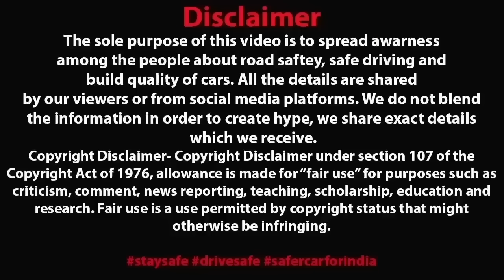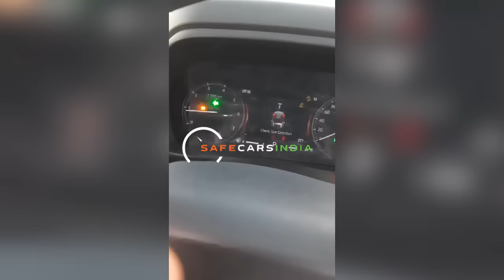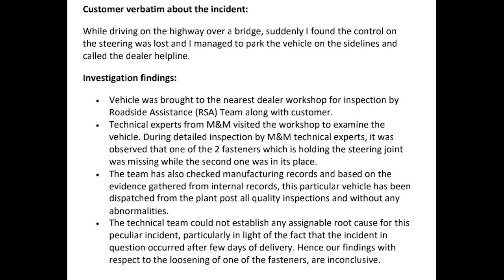MAHINDRA इसपर जवाब चाहिए 🤬 ANOTHER SHOCKING ACCIDENT OF NEW SCORPIO N DUE TO MECHANICAL FALIURE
Recommended Dashcam